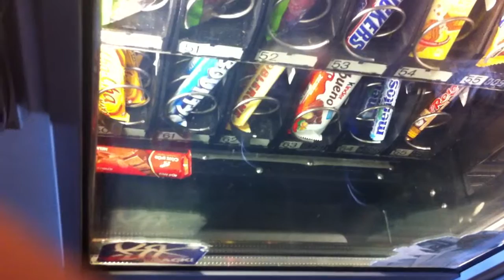Qui de l'étudiant ou de la machine aura le chocolat?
Pierre voulait un chocolat. Il mit l'argent dans le distributeur, le chocolat chût, mais la machine se ravisa et intercepta le chocolat avant qu'il ne tombe dans la partie accessible à l'humain.
L'étudiant, après avoir consulté l'équipe, décida de tenter le tout pour le tout et de faire tomber une gaufre sur le chocolat afin de le débloquer.
Va-t-il y arriver? Vous le saurez en regardant cette vidéo.